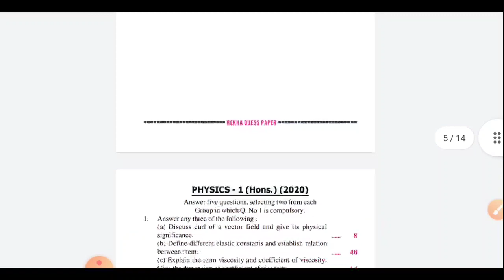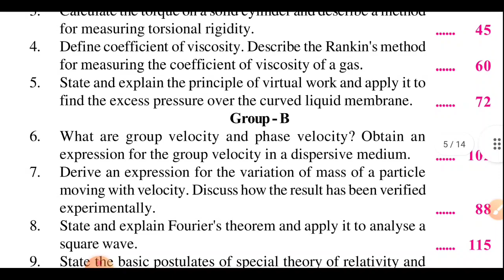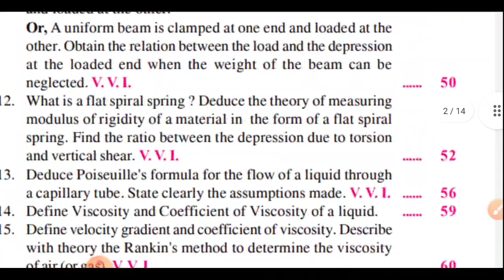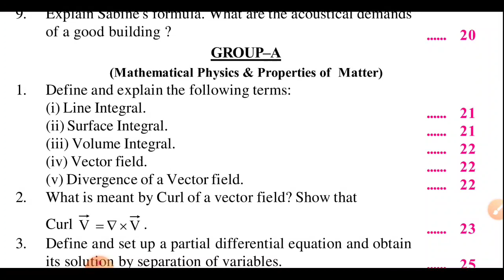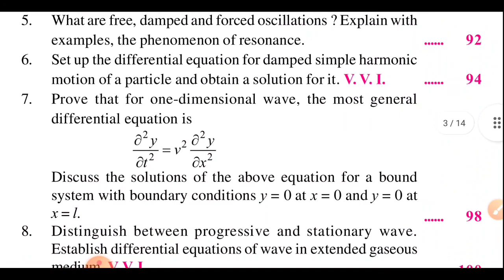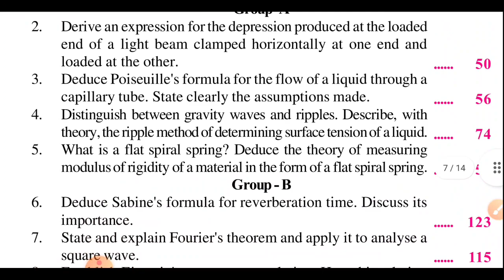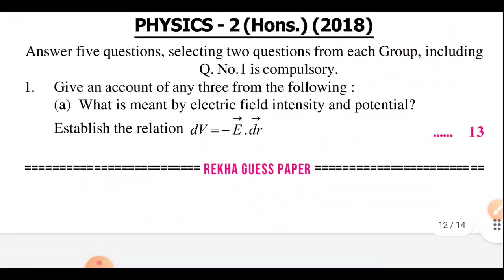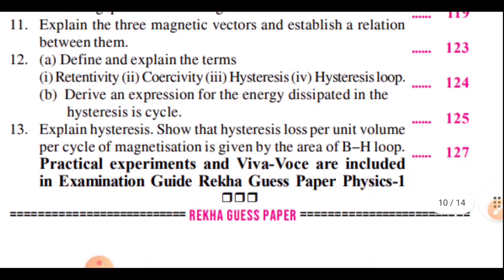Lnmu Bsc Part 1 Physics Honours VVI question with 2017,2018,2019,2020 question solution#Physics1_2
Phycics honours vvi question with solution